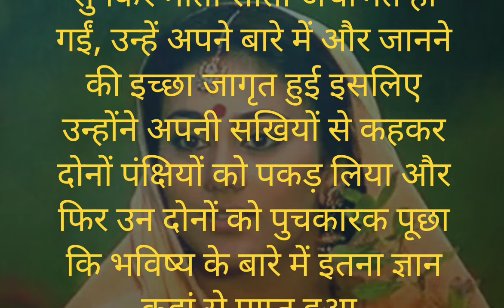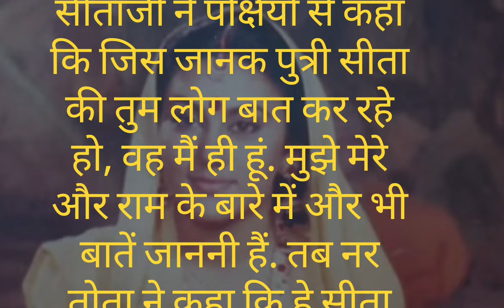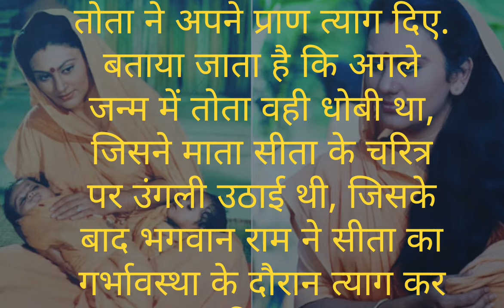मां सीता ने भी किया था एक पाप/sita had done wrong to the parrot 🦜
राम ने सीता को क्यों छोङा
सीता को तोते ने क्या श्राप दिया
सीता और तोते की कहानी

ram
tote ne diya maa sita ko shrap
ram ne sita ko kyu vhora
sita ko ram ne vnwas kyu diya
dhram vachan